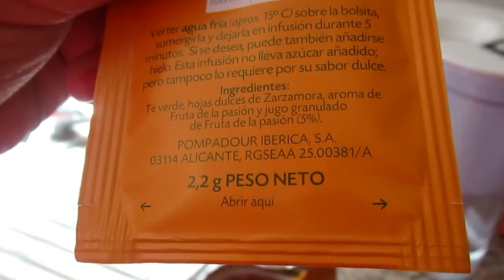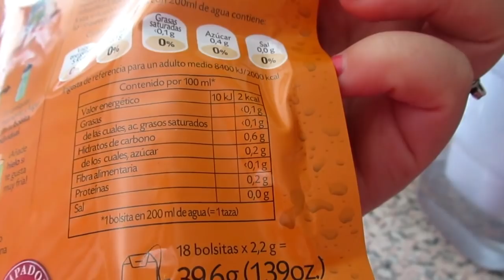ИСПАНИЯ Уход за цветами. Осталась дома. Мои суши.